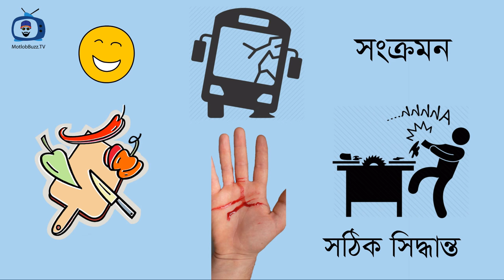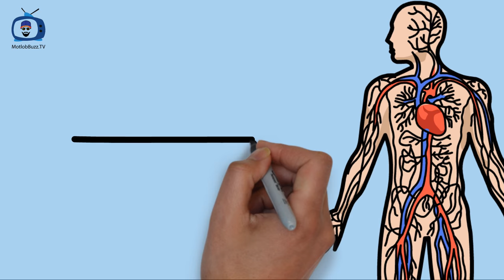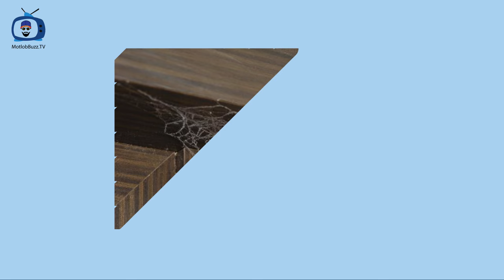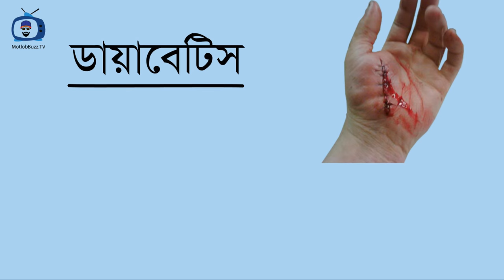শরীরের কোন অংশে কেটে গেলে কি করবেন | First Aid Treatment for Cuts | প্রাথমিক চিকিৎসা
শরীরের কোন অংশে কেটে গেলে কি করবেন? | First Aid Treatment for Cuts
আমাদের দৈনন্দিন বিভিন্ন কাজের সুবিধার্থে অনেক ধারালো ধাতব বস্তুর ব্যবহার করতে হয়। আর এই সকল ধারালো বস্তু দ্বারা কাজ করতে গিয়ে হঠাৎ শরীরের কোথায় কেটে যেতে পারে ।
আমাদের আজকের ভিডিওতে আমরা আলোচনা করবো হঠাৎ করে শরীরের কোন অংশ কেটে গেলে আমাদের কি করতে হবে তা নিয়ে।
দুর্ঘটনার সময়ের প্রাথমিক চিকিৎসা অধিকাংশ ক্ষেত্রেই দ্রুত সুস্থ্য হওয়ায় সহায়ক হয়ে থাকে। তাই আমাদের সকলকেই প্রাথমিক চিকিৎসা সম্পর্কে কিছু ধারনা রাখা আবশ্যক।
আশা করি ভিডিওটি সম্পুর্ণ দেখলে হাত পা কেটে গেলে প্রাথমিক চিকিৎসা সম্পর্কে জেনে আপনারা অনেকটাই উপকৃত হবেন।
ভিডিওটি আবার দেখতেঃ-
ভিডিওটি ভাল লাগলে লাইক করে সবার সাথে শেয়ার করুন। আর কমেন্ট করে ভিডিও সম্পর্কে আপনাদের মতামত জানাতে পারে।

✖️✖️Ignore From Here✖️✖️
কেটে গেলে কি করতে হয়,কাটা ঘা শুকানোর উপায়,টিটেনাস কি,পা কেটে গেলে,কোথাও কেটে গেলে,কেটে গেলে প্রাথমিক চিকিৎসা,হাত কেটে গেলে কি করবেন,কেটে গেলে,হাত কেটে যাওয়ার ছবি,কেটে গেলে কি করবেন,হাত পা কেটে গেলে প্রাথমিক চিকিৎসা,কেটে গেলে কি করব,পা কেটে গেলে কি করা উচিত, কেটে গেলে রক্ত বন্ধ করার উপায়,হঠাৎ কেটে গেলে,শরীরের কোন অংশে কেটে গেলে কি করবেন?,First Aid Treatment for Cuts,প্রাথমিক চিকিৎসা